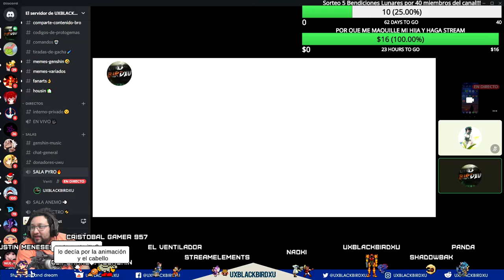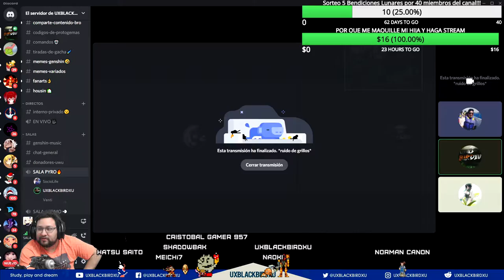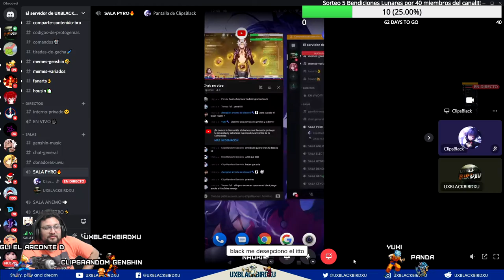TIRADAS DE AMIGOS POR ITTO 👈 ♓ | ⚡⚡ Genshin Impact ⚡⚡ | Son unos Cracks!! Suerte chicos!!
TIRADAS DE AMIGOS POR ITTO

0:00 Intro
0:22  Venti
1:18 Jvilches!!
3:12 Clipsblaks!!

OH EKATE
banners mas nuevos (ohekate)